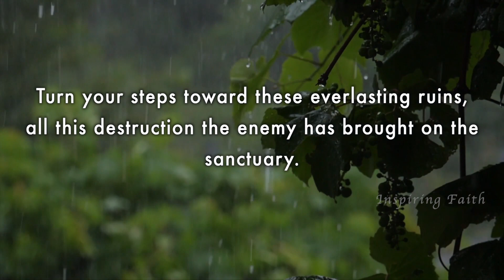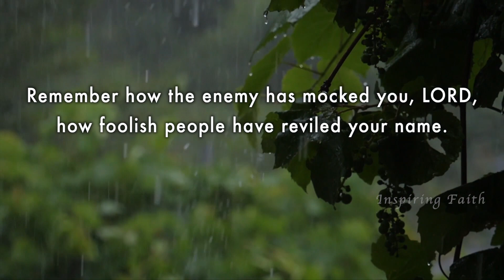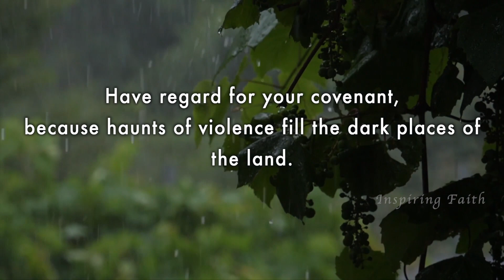Psalm 74: Finding Hope in Times of Distress | Inspiring Faith Series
Welcome to 'Inspiring Faith,' where we explore the profound messages of the Bible. In this episode, join us on a journey through Psalm 74, a scripture that offers solace and hope during challenging times. Delve into the poetic verses that remind us of God's sovereignty, even in moments of distress.
Do you feel lost or abandoned? Join us as we delve into the raw emotions of Psalm 74, a powerful lament filled with both despair and hope. Discover how the Psalmist's journey can guide us through our own challenges and lead us back to the light of faith.
Unveiling the complexities of faith, Psalm 74 grapples with doubts, enemies, and the apparent silence of God. Yet, within its darkness, it offers a beacon of hope and a promise of renewal. This video will challenge and inspire you as we explore the depths of this timeless psalm.
Whether you're facing personal struggles or witnessing the suffering of the world, Psalm 74 offers a powerful reminder of God's unwavering presence. This video invites you to reflect on the Psalmist's journey, find comfort in God's promises, and rediscover the strength of your faith.